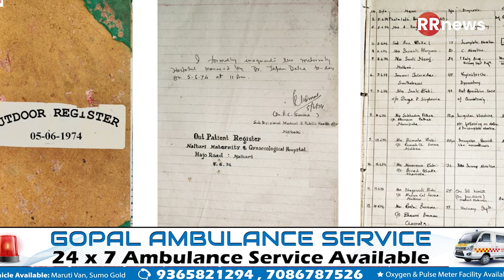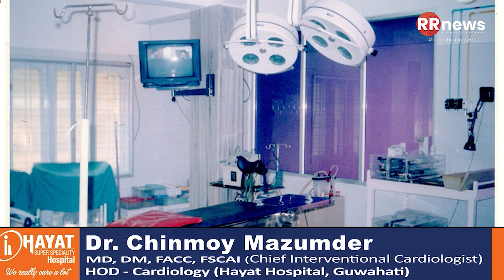নলবাৰী মেটাৰনীটি হস্পিতালৰ ৪৯ তম প্ৰতিষ্ঠা দিৱস উদযাপন ৷